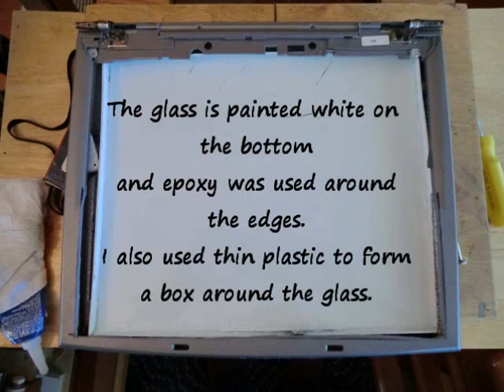How to Recycle a Laptop to a Plein air box karenmclainstudio.com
Thank you for the applause! Recycle your broken, outdated laptop into a light weight, easy-to-use Plein air painting box. Remove all screws, electronic parts, and keep enough to hold your painting surface. Fabricate a way using clips, hooks and springs to hold your painting panels.